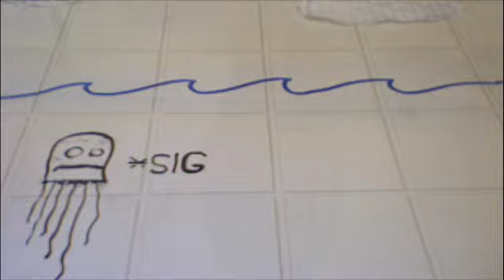The Lonely Jelly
My first stop animation short. I think I need some practice...